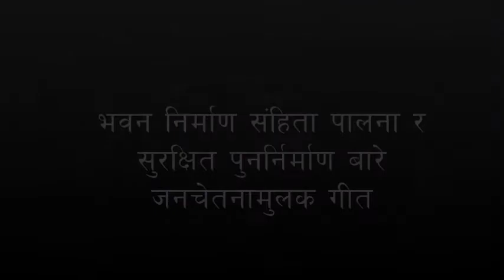Ved Prasad Gaudel: A Song to Promote Building Codes Application and Safer Reconstruction in Nepal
Lyrics and Vocal: Ved Prasad Gaudel, Engineer, Chief, NRA-Nuwakot